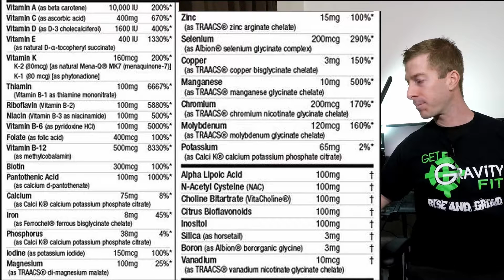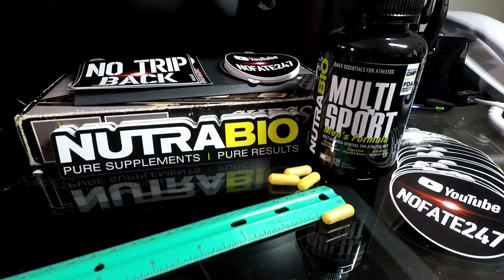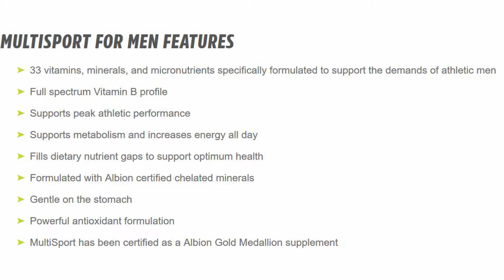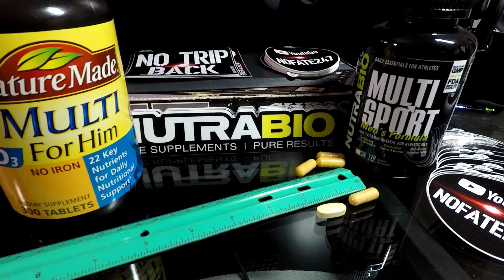MultiSport: Examining a Top Tier Multivitamin for MEN| Sunday Supplement Review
NutraBio’s multi-vitamin for me, MULTI-SPORT.  I go over the ingredients, the cost per serving and do a head to head comparison with a Nature Made Multivitamin for men.  This review is completely unauthorized, unendorsed, and unfiltered!

Are you taking a multivitamin daily?

Every Sunday I review a supplement to help you Dads determine if it is something that will benefit your health goals, fit into your lifestyle, and if you should spend your hard-earned money on it. I’ll be covering a full spectrum of supplements: Proteins, BCAA, Pre-Workouts, Energy Bars, etc.  I’ll give a complete breakdown of ingredients, macros, taste, COST, and why/if you should use it.

As the father of a 4 year old and an infant, I am dedicated to helping other dads be a great father to their children and STILL accomplish their own personal goals. I provide ideas and insights to save you money, time, and energy…. three things that are in short supply for every dad out there. I’ll also be taking you inside this dad’s tricks, travels, and tribulations.